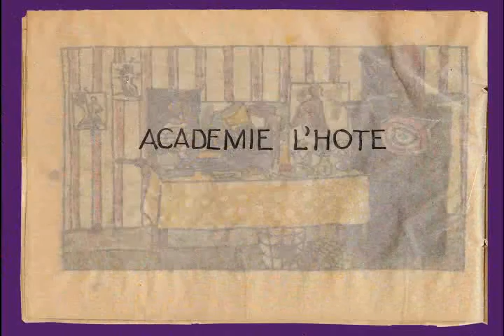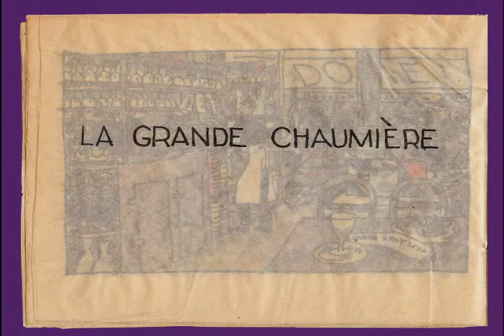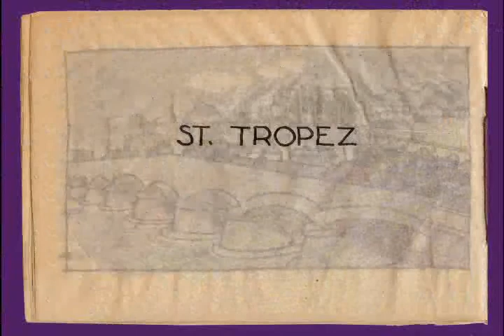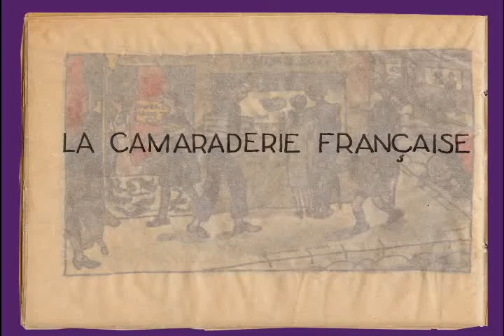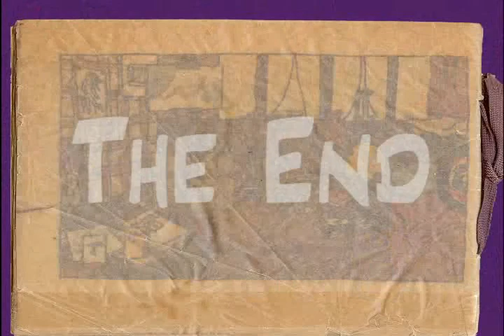Halchen Zingg's Watercolors from Paris 1927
Halchen Zingg's Watercolors on Tracing Paper created during her first trip to Paris in 1927